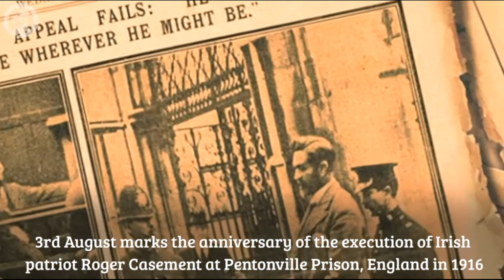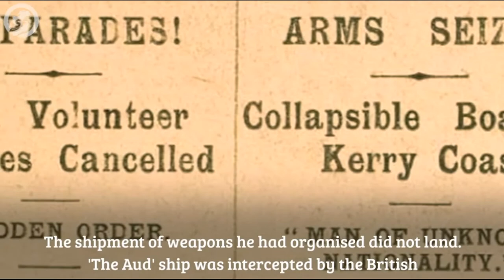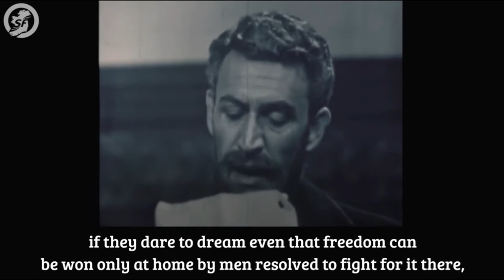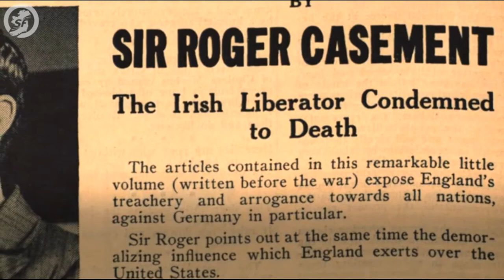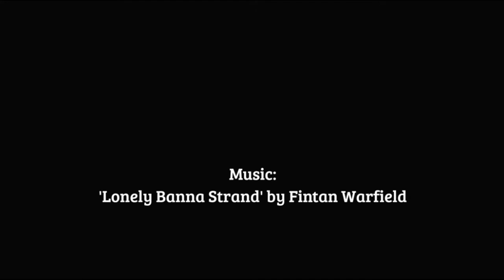The Ballad of Roger Casement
Enjoy this video about the life and times of humanitarian, diplomat, poet and Irish patriot Sir Roger Casement (1 September 1864 – 3 August 1916). 'Lonely Banna Strand' sung by Sinn Féin Senator Fintan Warfield.